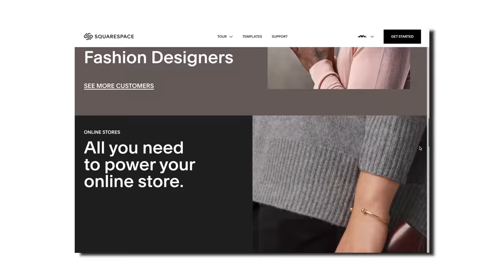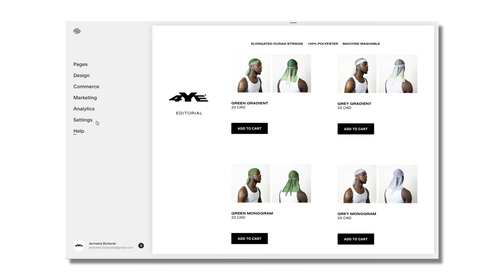GQ | On The Rocks Parody (Comedy Sketch)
Rappers flex their most expensive pieces on GQ at the worst possible time ⏤

Written - Jermaine Richards
Directed - Jermaine Richards, Trevaunn Richards, Julian Nieva
Produced - Jermaine Richards, Trevaunn Richards
Associate Producer - Julian Nieva
DOP - Michael Banasiak
Camera Operator - Mark Boucher
Sound & Boom - CJ Woodley
Editor - Jermaine Richards

Special Thanks:
King Ice (Providing da drip)

• JaeRichards
• TreyRichards